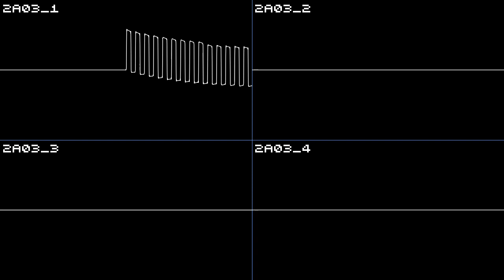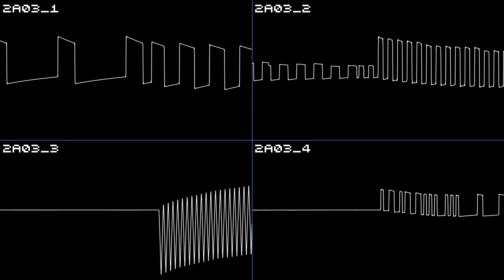Andrew Taylor - Super Space Invaders (SMS/GG) Title - ***10HZ*** NES cover - 200 sub special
This was literally made to prove a point to RushJet1

Music made by tildearrow's Furnace Tracker version 0.6pre3
Oscilloscope made with nyanpasu64's corrscope

0:00 intro
1:10 techno loop

This song is going to be included as a Furnace Tracker demo